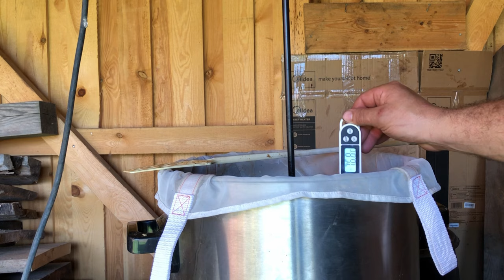Mitte April und 30 Grad heiß?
Nach einem leckeren Frühstück mit Ziegenpastete kümmern wir uns um die Tiere. Wir pflanzen Kartoffeln und Christian braut anschließend Bier. Uns überrascht aber das Wetter. Es ist so heiß das Natalia die Ziegen Mittags nach Hause holt damit Sie sich etwas abkühlen können.

Gefallen Euch die Videos? Hier könnt Ihr uns ein kleines Dankeschön zukommen lassen:

Gefallen Euch die Sachen mit denen wir arbeiten und die wir echt empfehlen können? Dann schaut Euch doch mal in unserem Amazon Shop um. Wenn Ihr eines dieser Produkte oder etwas ähnliches kauft bekommen wir eine kleine Provision. Euch entstehen keine zusätzlichen Kosten. (Übrigens, wenn Ihr Euch für etwas anderes entscheidet und über den Link unten bestellt bekommen wir auch eine kleine Provision)